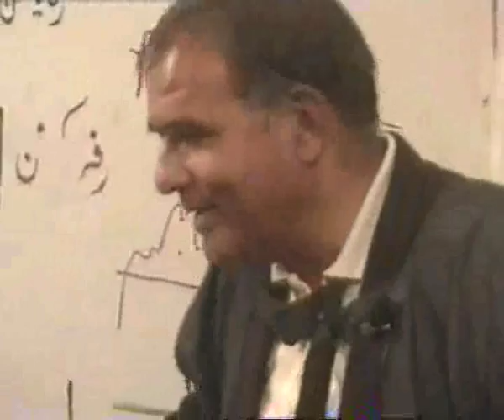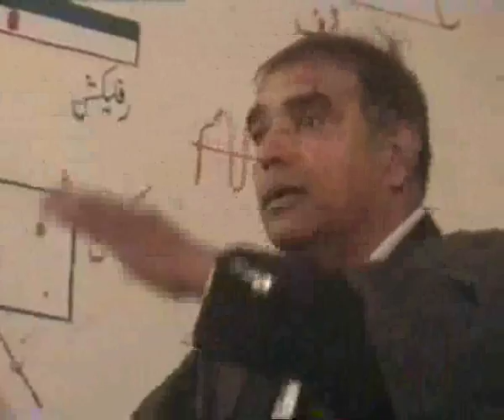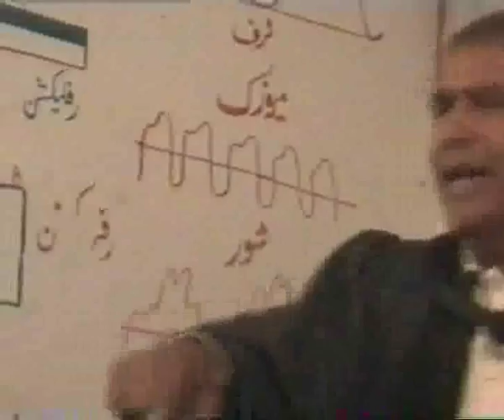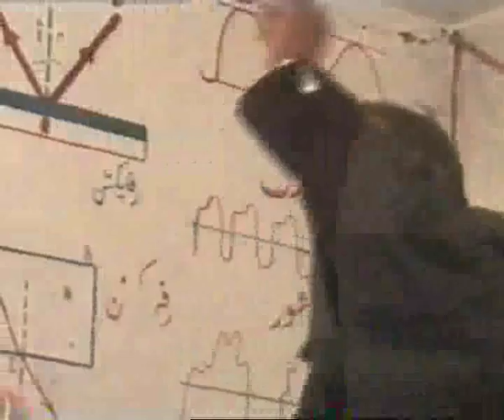who loves us.Part 2...Academy's educational channel.wmv